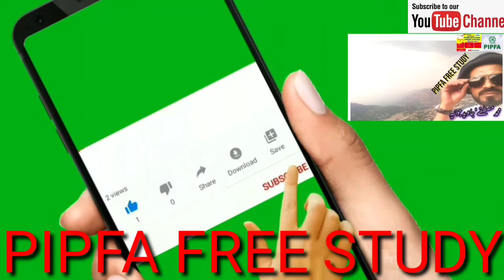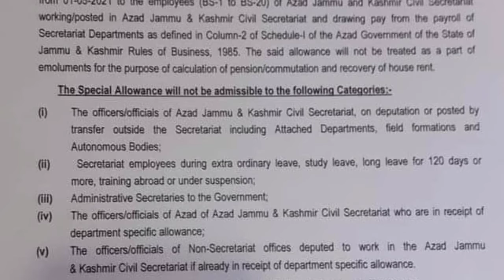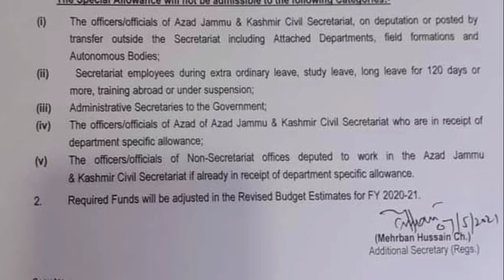50% salary increase of Govt employees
Govt employees 50% salary increase